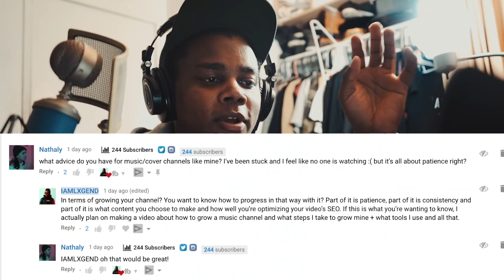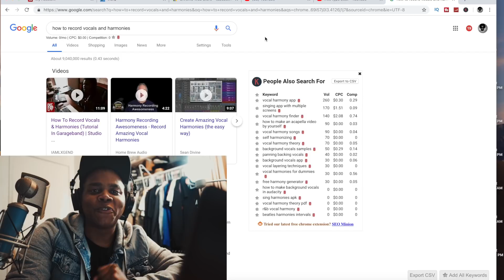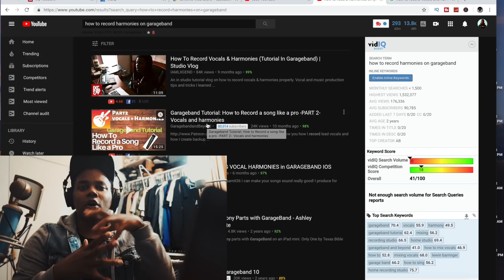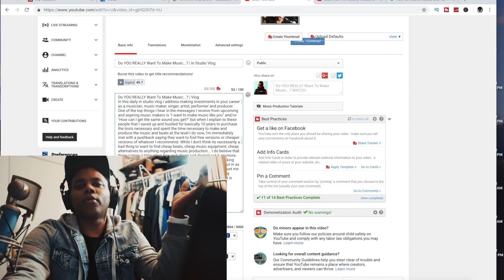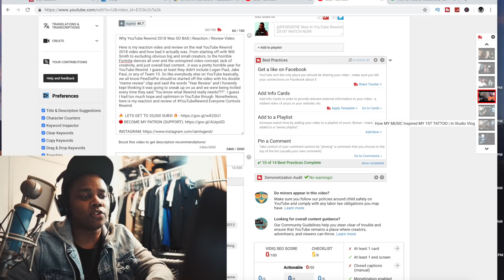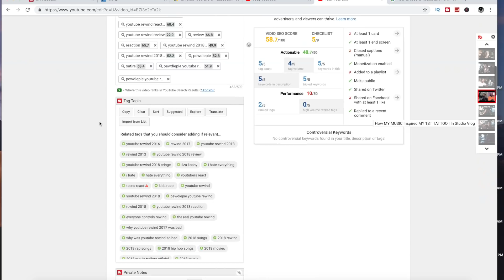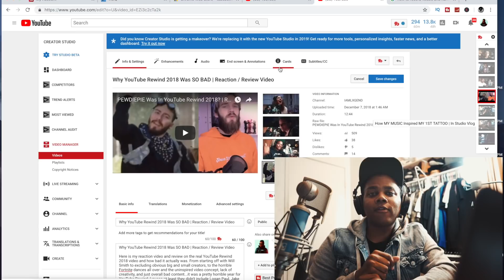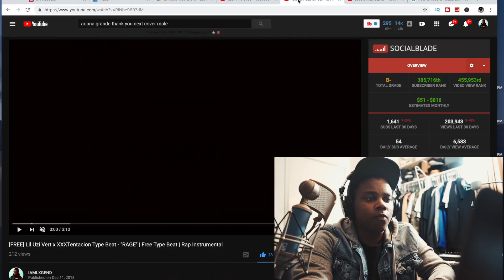How To GROW A MUSIC CHANNEL On YouTube (VidIQ + TubeBuddy SEO Tutorial)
In this in studio vlog, I tell all of my tips, tricks, and tools any musician, producer, artist, singer, and all of the above can use for how to grow a music channel on YouTube using SEO / Search Engine Optimization for YouTube Search and Google Search. 2 of which are VidIQ and Tubebuddy, both highly used tools. It's a bit of a how to tutorial and review on youtube growth hacks using SEO. So for all of those cover artists, music producers, type beat channels, remix channels and all other aspiring youtube music creators, youtube musicians and artists (and even just regular YouTubers) if you want to know how to grow your Music production Channels on YouTube with SEO hacks, tips, tricks, and tools like VidIQ and TubeBuddy then this is the video you wanna watch!